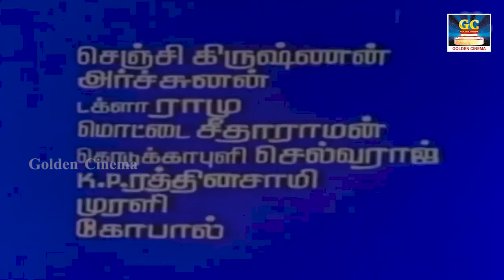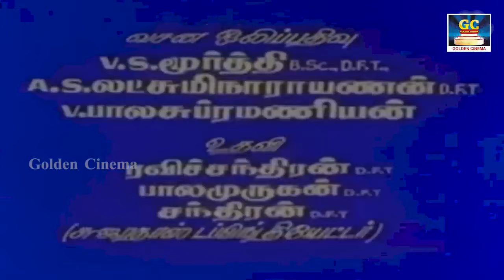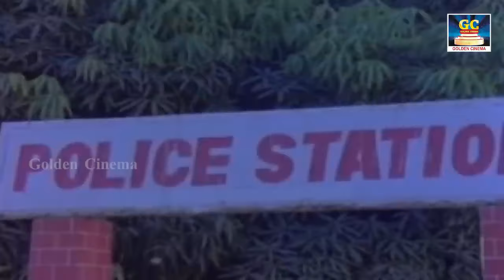நெஞ்சமுண்டு நேர்மையுண்டு - Nenjamundu Nermaiyundu Tamil Movie | Ramarajan, Roobini, Goundamani | HD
Cast : Ramarajan, Rupini, Chinni Jayanth, Goundamani ,Senthil, Vijayakumar,, Vadivukkarasi Kitty, J. Livingston
Directed by : Ramdhass